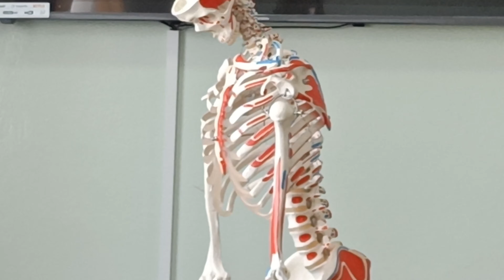Hiking 🥾 | republic day celebration 🎉 | vlog 57 | life in bishkek ✨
hi!, here i post about  my day to day life about how i survival my medical school and hostel. so keep it up with me the vlogging doc